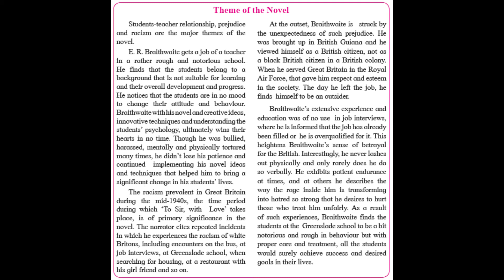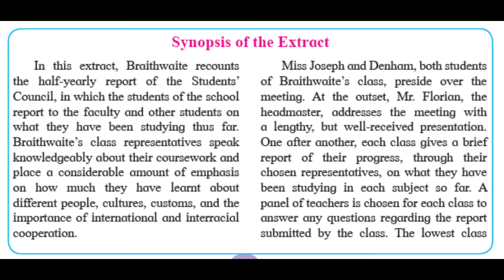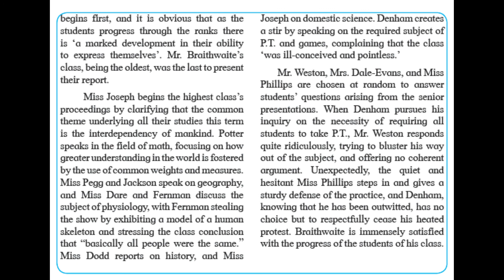12 CLASS | 4.2 To Sir With Love | English | Part 2 | Rise Up Tutors.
-RISE UP TUTORS